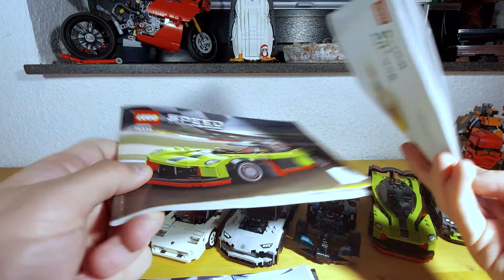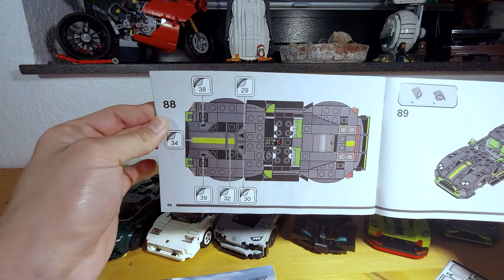Lego Speed Champions 2022 - Überblick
00:00 Einleitung
00:32 Preise
01:39 Highlight und Lowlight
08:00 Scheinwerfer
13:10 Schlussworte